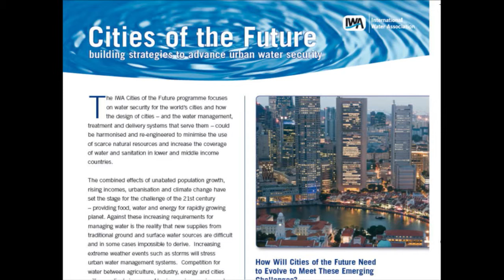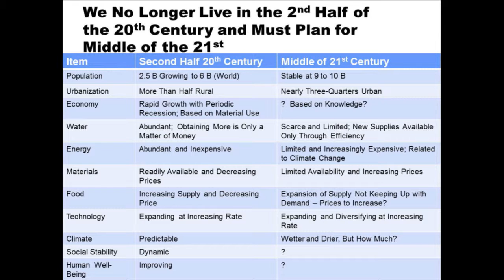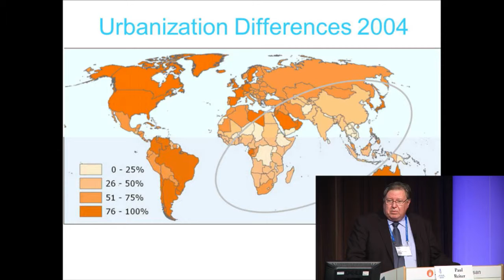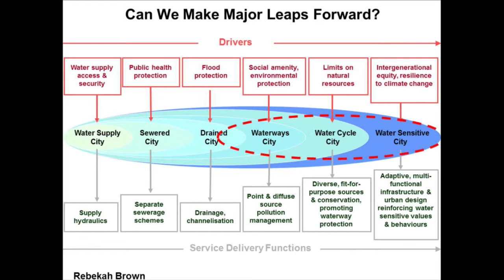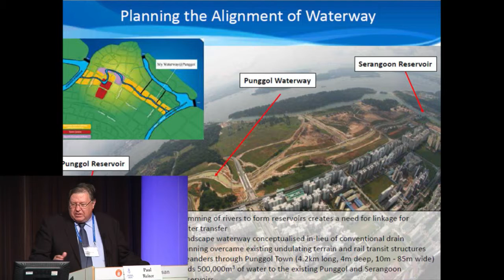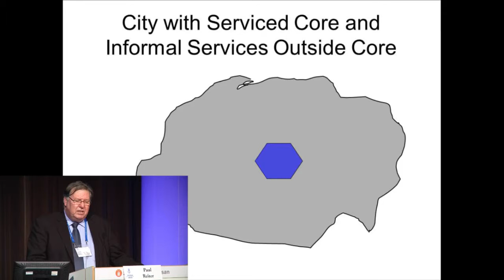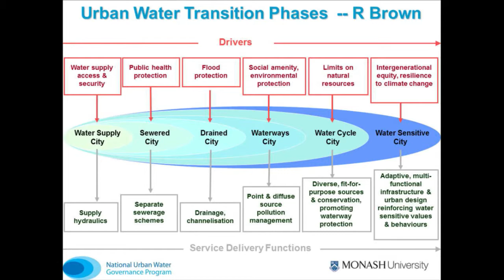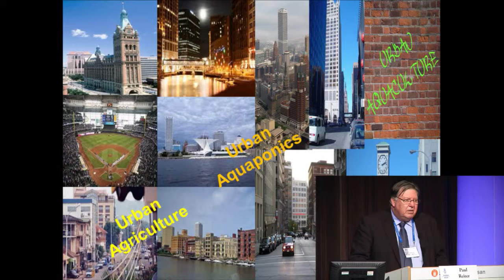2012 World Water Week: Cities of the Future: The Future Green and Resilient City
2012 World Water Week: Cities of the Future: The Future Green and Resilient City. Introduction. Mr. Paul Reiter, IWA